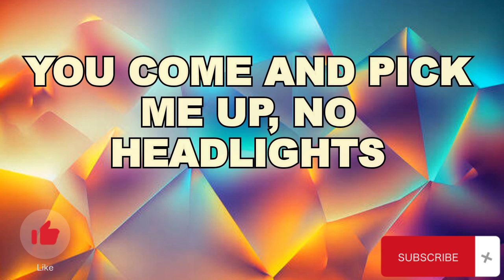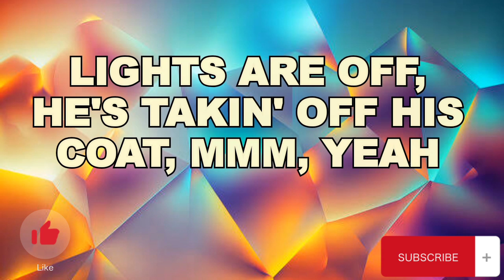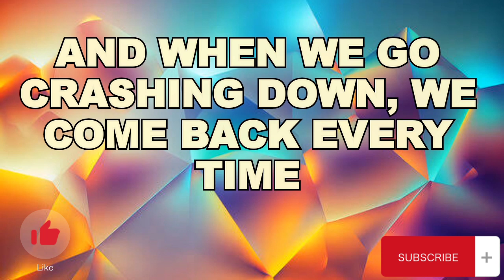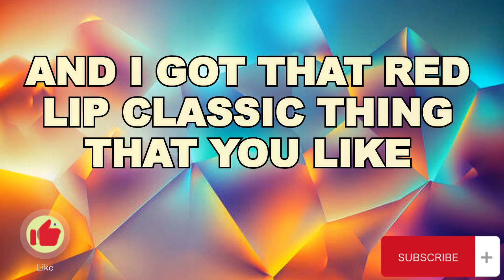STYLE -- LYRICS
Step into the chic world of Taylor Swift's "Style" with this captivating video analysis. Swift's iconic track is a masterpiece of pop perfection, blending infectious beats and evocative lyrics. Join us as we unravel the song's stylish narrative, exploring the nuances of Swift's storytelling and the magnetic allure of "Style." From the catchy melodies to the fashion-forward aesthetic, this breakdown offers a fresh perspective on Taylor Swift's timeless hit. Press play now to dive into the artistry of "Style."